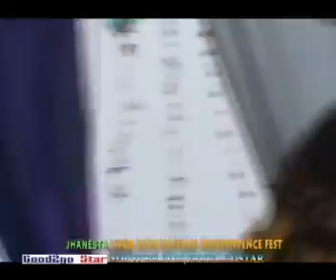JHANESTA LIVE@ THE 2010 HAITIAN INDEPENDENCE FEST